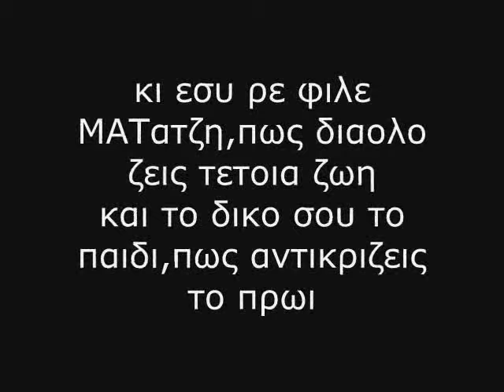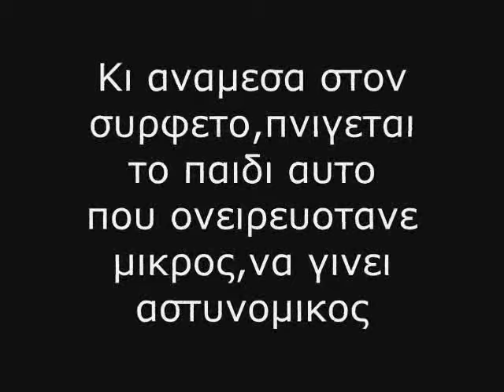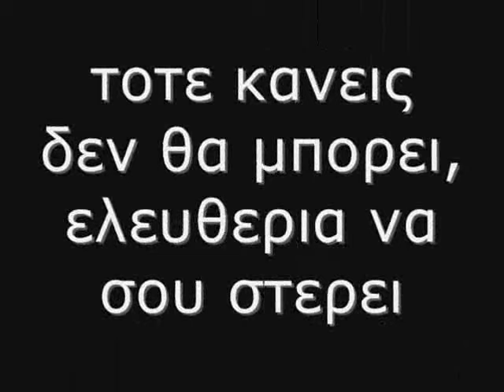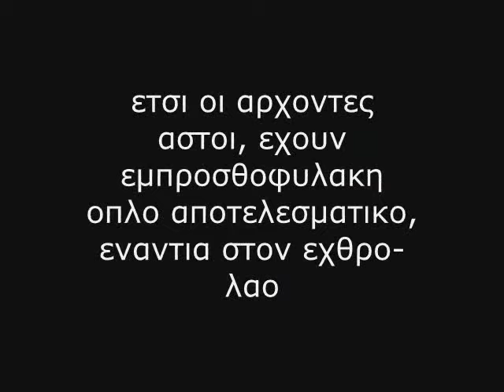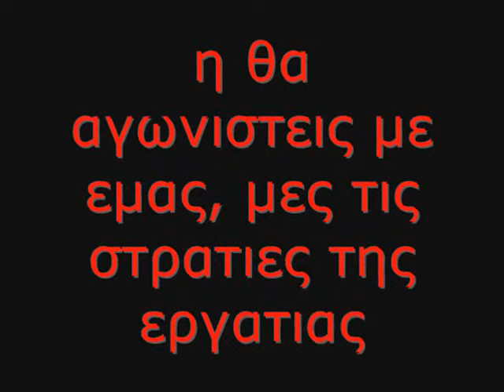ζαρντινιερες με στολη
ερχεται καταστολη
high quality: